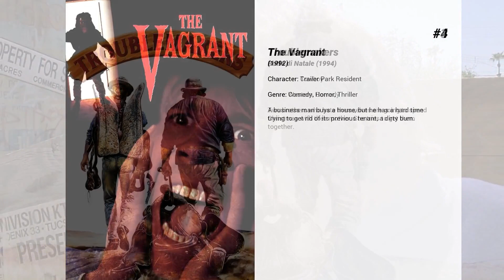Best Forrie J. Smith movies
Welcome to... Best Forrie J. Smith movies! In our channel you will find hundreds of TOPS and rankings of the best films of all genres, actors and nationalities.

Best Forrie J. Smith movies presents...

5. Just Getting Started
Duke Diver is living the high life as the freewheeling manager of a luxurious resort in Palm Springs, Calif. He soon faces competition from Leo, a former military man who likes the same woman that Duke is interested in. When Diver's past suddenly catches up with him, he must put aside his differences and reluctantly team up with Leo to stop whoever is trying to kill him.

4. The Vagrant
A business man buys a house, but he has a hard time trying to get rid of its previous tenant, a dirty bum.

3. Troublemakers
Two brothers who hate themselves are going to spend Christmas with their mother. She tries to get them together.

2. Transamerica
A transgender woman takes an unexpected journey when she learns that she had a son, now a teenage runaway hustling on the streets of New York.

1. Tombstone
Legendary marshal Wyatt Earp, now a weary gunfighter, joins his brothers Morgan and Virgil to pursue their collective fortune in the thriving mining town of Tombstone. But Earp is forced to don a badge again and get help from his notorious pal Doc Holliday when a gang of renegade brigands and rustlers begins terrorizing the town.